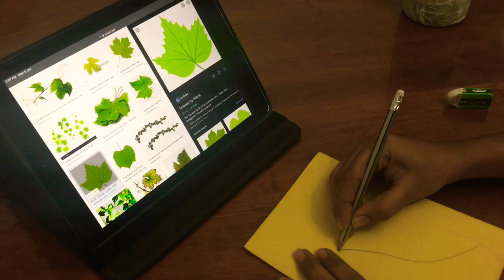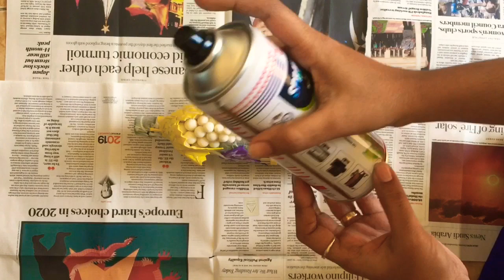Beautiful Bottle art | wine bottle art | grapes and leaves on bottle | #32